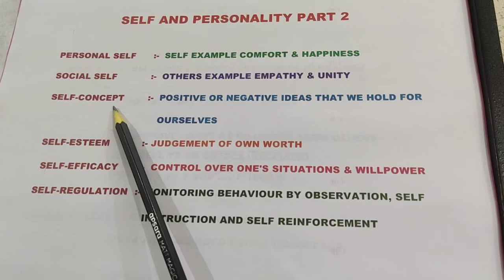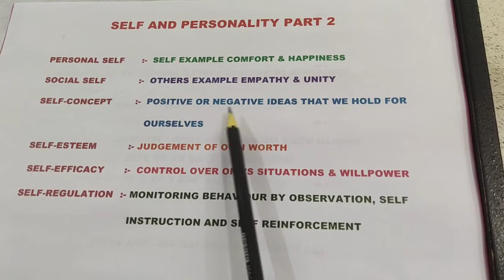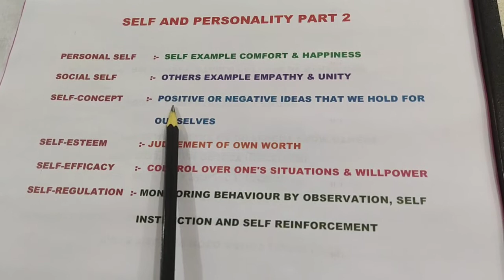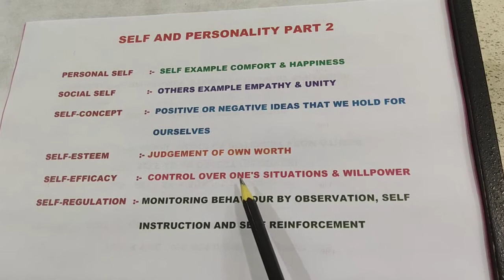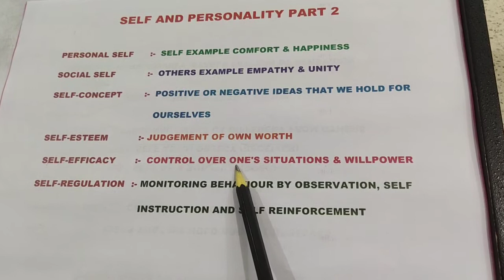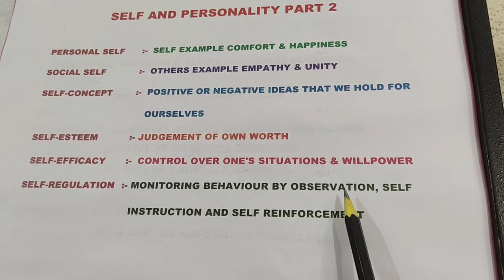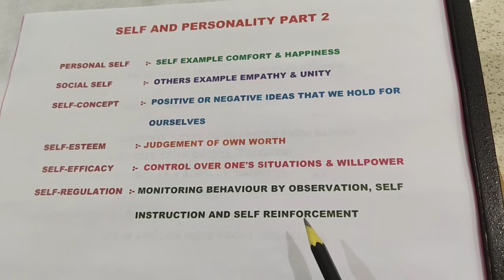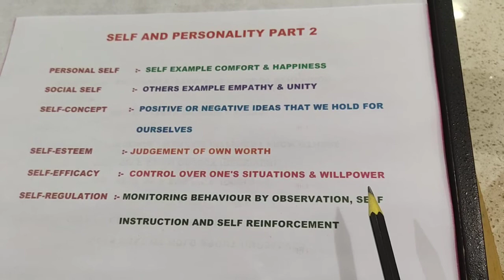Part 2 self and personality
12th psychology